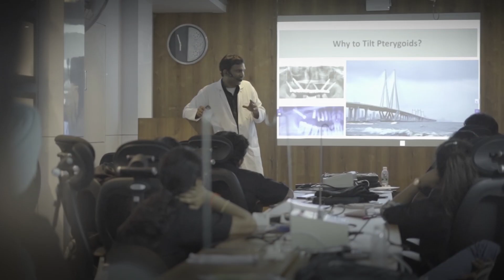Dental Implant course in India | TTPHIL ALL TILT | Institute for Dental Implantology | Hyderabad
Hello Dentists,
Join us and become a world-class dental specialist. TTPHIL course details are below. Dental Implant course in India

TTPHIL Dental implant training courses

Hi Dr We wish to know what you want to learn so that we can guide you in a better way.
TTPHIL ALL TILT PHILOSOPHY: FLAPLESS + GRAFTLESS+ SIMPLIFIED SINGLE DRILL CONCEPT + NO CANTILEVER + SCREW RETAINED PROSTHETIC IMMEDIATE FUNCTIONAL LOADING..

1.PATIENT CENTRIC STRATEGIC DIGITAL IMPLANT PLANNING & PLACEMENT. 2. PREDICTABLE SURGICAL IMPLANT PLACEMENT & CAD-CAM PROSTHETIC OUTCOME 3. PROBLEM PREVENTION PROTOCOLS

1. RESIDENCY: 6months-60 Implants+ 60 Prosthetic Components + Prosthesis. Live Handson Patients. Maxillary/ Mandibular, Single/ Multiple: Anterior/ Posterior, Full Arch/ Full Mouth, Immediate/ Delayed Implantation/ Loading Digital Protocols: Diagnostics, Surgical, Prosthetics, Laboratory. 121 FOCUSSED TRAINING

2. SHADOW 6IX FIX CONCEPT: A. FULL ARCH (MAXILLARY): 6 Days. 6 Implants + 6 Prosthetic Components + Prosthesis TTPHIL Guide including CT/CBCT Pre and Post/STL Models Live Handson Patients. All Tilt 4/ Nasal/ Transinus/Sinus Bypass / Pterygoids/Zygoma depending on the case. 121 FOCUSSED TRAINING
B. FULL ARCH (MANDIBULAR): 6 Days. 6 Implants + 6 Prosthetic Components + Prosthesis, TTPHIL Guide including CT/CBCT Pre and Post/ STL Models Live Handson Patients. Includes All Tilt 4 / Buccal Bypass/Lingual Bypass / Ramus depending on case 121 FOCUSSED TRAINING
C. FULL MOUTH: A+B MAXILLARY + MANDIBULAR COMPLETE REHABILITATION, 6 Days, 12 Implants + 12 Prosthetic Components + Prosthesis, TTPHIL Guide including CT/CBCT Pre and Post/ STL Models. 121 FOCUSSED TRAINING

3. SHADOW 1NE FIX CONCEPT: 2 Days. 1 Implant, Live Handson Patients Maxillary/ Mandibular, Single Anterior/ Posterior, Immediate/ Delayed Implantation/ Loading Digital Protocols. 121 FOCUSSED TRAINING

4. TTPHIL BASICS: 2days. No Patients Handson, Live Patient Observation, TTPHIL CONCEPT: Theory + Hands-on Practicals on Dummy Maxilla and Mandible. 121 FOCUSSED TRAINING
Institute for Dental Implantology

Dental Implant course in India, Zygomatic implant training, Pterygoid Implant courses, Tilted implant courses, Graftless implant courses, Advanced Implant training education, Basic Implant training, Institute for dental implantology, Dental Implantology Institute